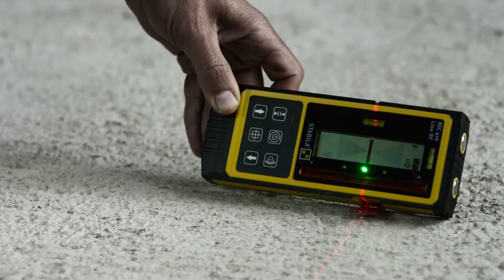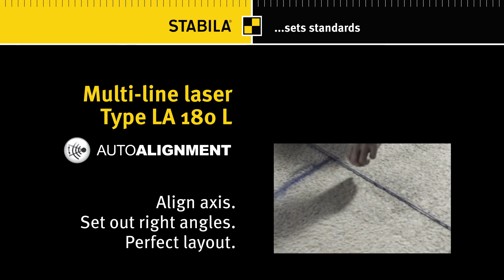STABILA MULTI-LINE LASER TYPE LA 180 L